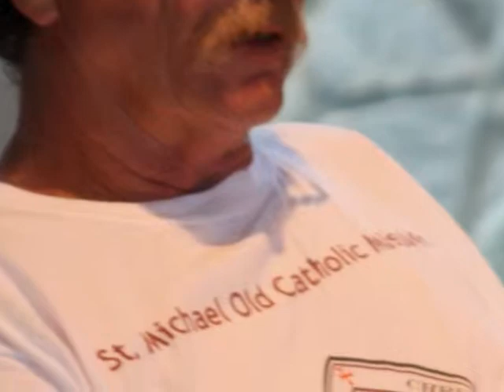Consecration Ed Jansen as Bishop